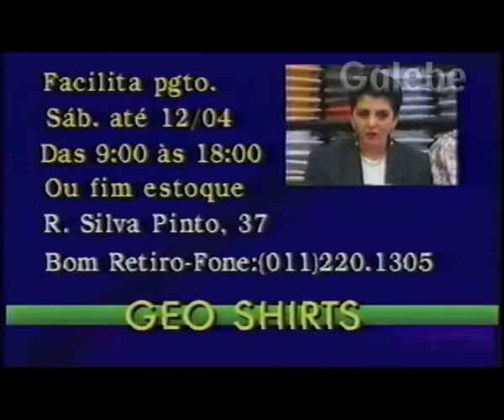GEO SHIRTS CRIS GALEBE 01 04 1991